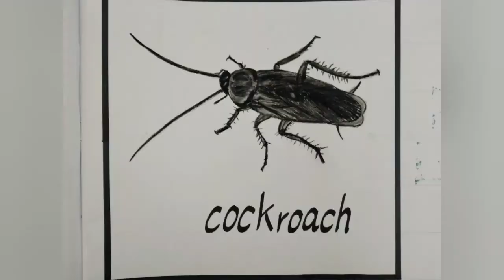learn how to draw a cockroach with pencils easily تعلم رسم صرصور بسهولة باقلام الرصاص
drawing animals
nature drawing
painting
animal drawing
cockroach drawing
how to draw a cockroach
drawing insects
insect drawing
insect painting
bugs
draw a bug
drawing bugs
رسم صرصور
رسم طبيعة
رسم حيوانات
كيف ترسم صرصور
حشرة
رسم حشرة
ارسم حشرات وطيور واسماك بسهولة
learn how to draw portraits fast. drawing skills
تعلم كيفية رسم بورتريه بالقلم الرصاص والدمبر
اذا اردت الحصول علي بورتريه مجاني فقط ارسل لي صورتك في تعليق علي القناة.
قد يستغرق عرض الفيديو الخاص بصورتك بعض الوقت علي حسب ضغط العمل
بورتريهات مجانية
my messenger account is"neseem fahmy"
free portraits
, if you want me to draw you a free portrait
just send your photo in a comment to my channel.
having the video may take longer time according to the time available for me to draw